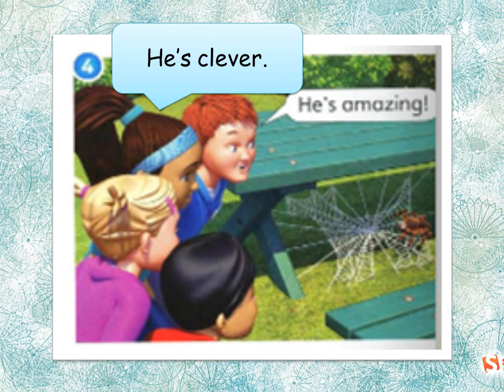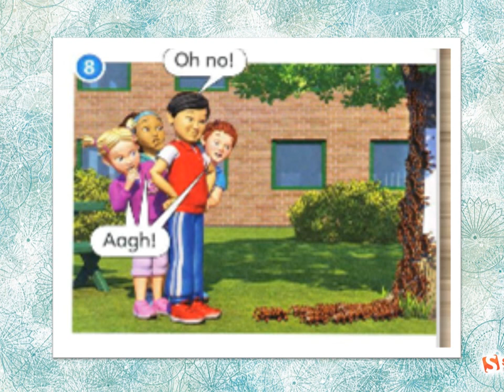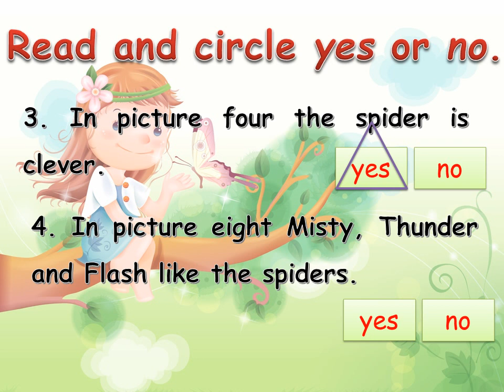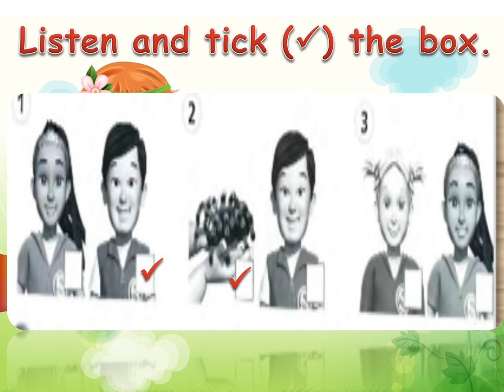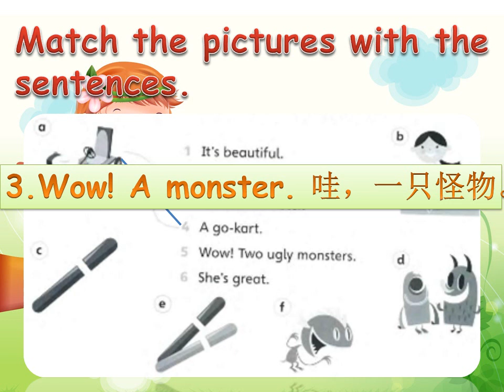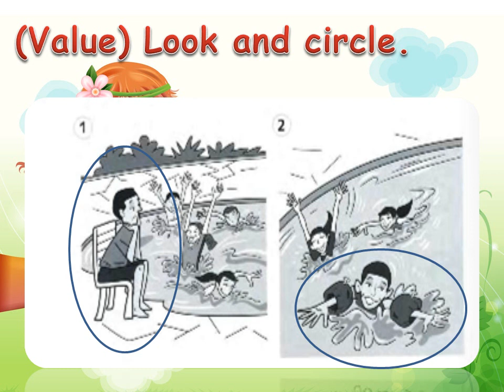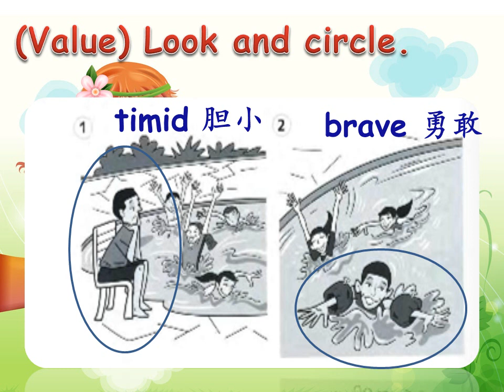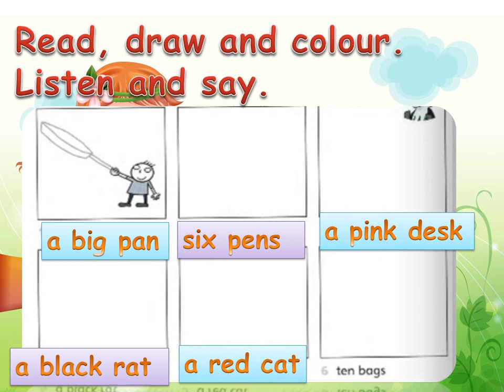[Year 1] Super Minds Unit 3 page 38 and 39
Super Minds Unit 3
Page 38 and 39
Workbook page 38 and 39